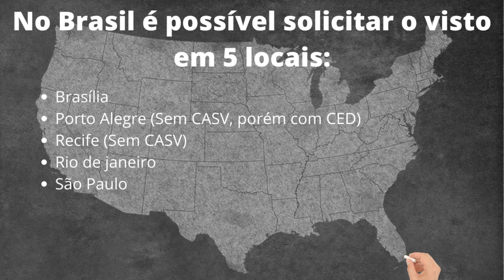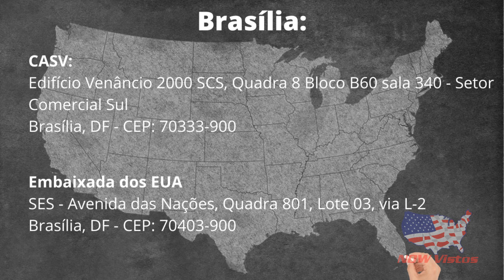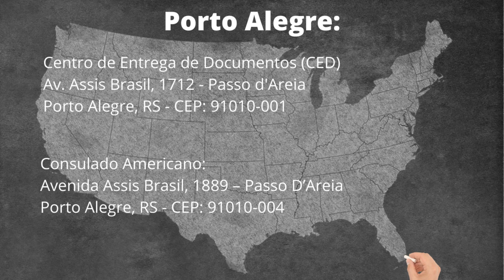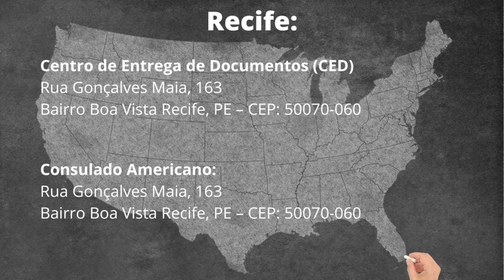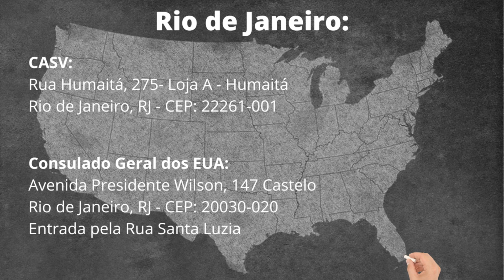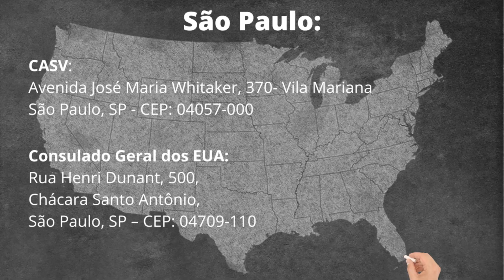Onde é possível tirar o Visto Americano no Brasil? (Endereços CASV e Consulado Americano)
Saiba todos os locais onde você pode solicitar o seu Visto Americano ou Renovar o seu Visto Americano no Brasil, VEJA!

📞Telefone:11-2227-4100 (Atendemos todo o Brasil)

Abaixo vamos deixar LINKS IMPORTANTES de Documentos para entrevista, Endereços dos Consulados, Tipos de Visto Americano e Muitos outras informações importantes:

TUTORIAL / PASSO A PASSO ILUSTRADO DE COMO TIRAR O VISTO AMERICANO SOZINHO SEM AJUDA DE DESPACHANTE:

MÍDIAS SOCIAIS:
INSTRAGRAM: now_vistos

FAÇA UMA ANALISE DE SEU PERFIL GRATUITAMENTE
SOLICITE UM ORÇAMENTO SEM COMPROMISSO

ATENDIMENTO DE SEGUNDA À SEXTA DAS 10:00 ÀS 18:00.